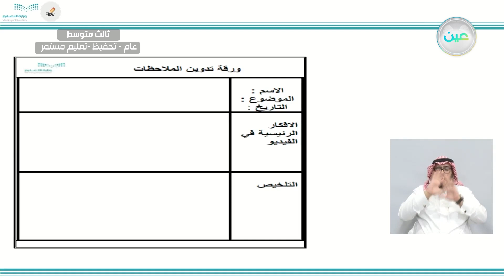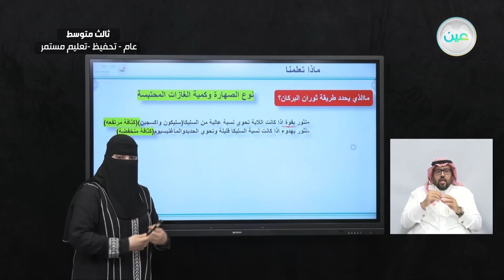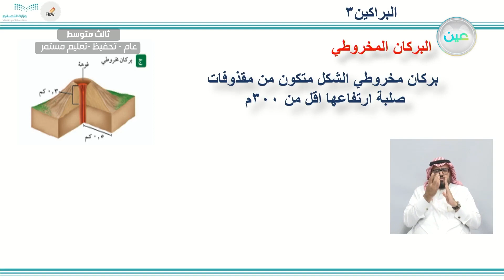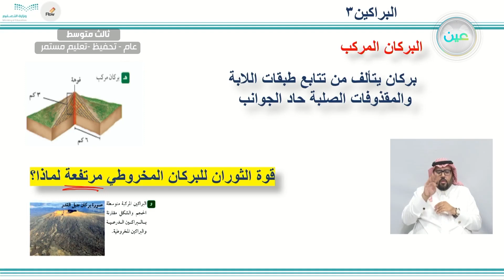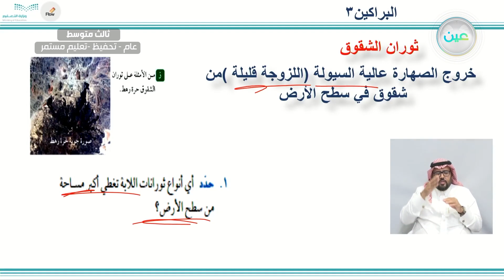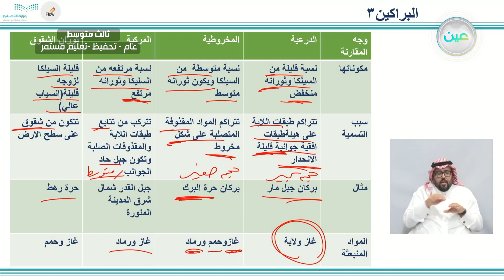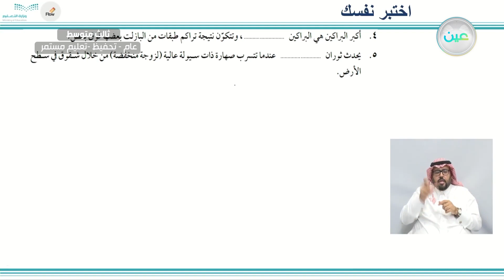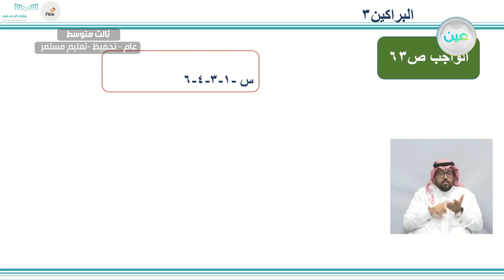البراكين (3) - العلوم - ثالث متوسط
الحصة الرابعة - الأثنين - الأسبوع الخامس  - ثالث متوسط